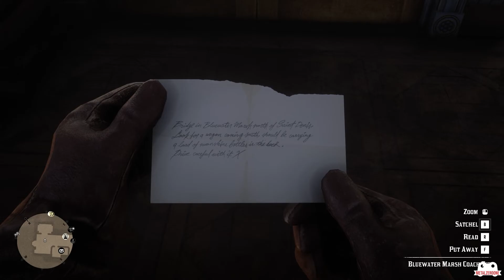The CRAZY INVENTOR - The Mercies of Knowledge in Red Dead Redemption 2 | 1080p 60FPS ULTRA GRAPHICS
Facebook Red Dead Redemption 2 is a 2018 action-adventure game developed and published by Rockstar Games. The game is the third entry in the Red Dead series and a prequel to the 2010 game Red Dead Redemption. Wikipedia
First released: 26 October 2018
Composer: Woody Jackson
Modes: Multiplayer video game, Single-player video game
Awards: The Game Award for Best Performance, MORE
Nominations: The Game Award for Best Performance, MORE
Genres: Open world, Entertainment, Action-adventure game, MORE
Designers: Christian Cantamessa, Imran Sarwar

PC Config -
AMD Ryzen R9 3900X
64 GB DDR4 3200 MHz RAM
INNO3D GeForce RTX 2070 Super | OC
LG Ultrawide 30", AOC 24" 1x2
MAD CATZ The Authentic R.A.T. PRO S3
Razer Tiamat 7.1 V2 True 7.1 Surround Sound Wired Gaming Headset
Crucial P1 1TB 3D NAND NVMe
12 TB Storage
XP-Pen Deco 03 Wireless
Corsair K55 Keyboard
Gamedias Daedalus M1 White
AVermedia Live Gamer Portable Capture Card
AVerMedia Live Streamer CAM 313